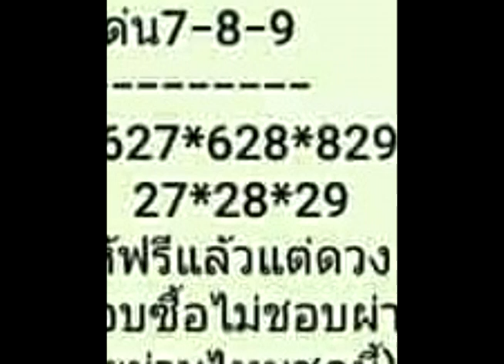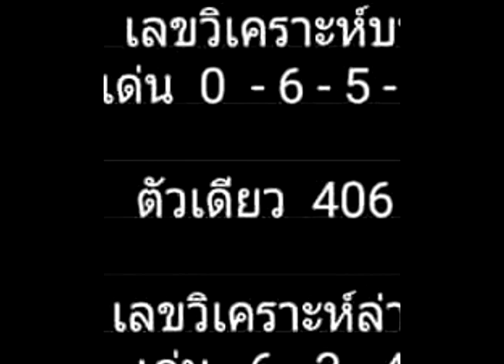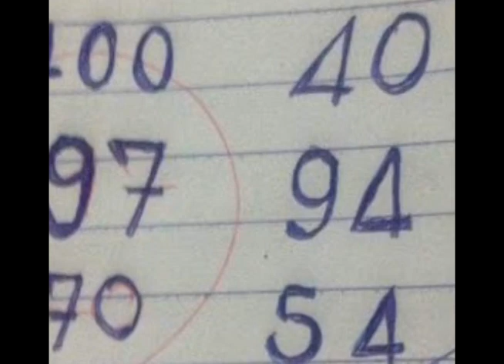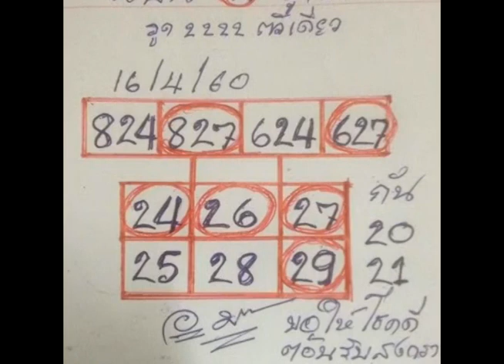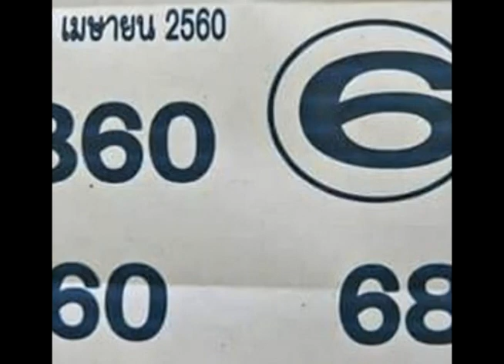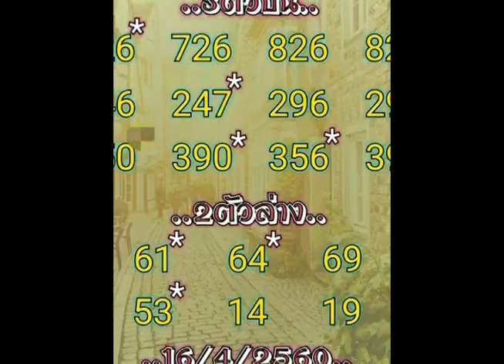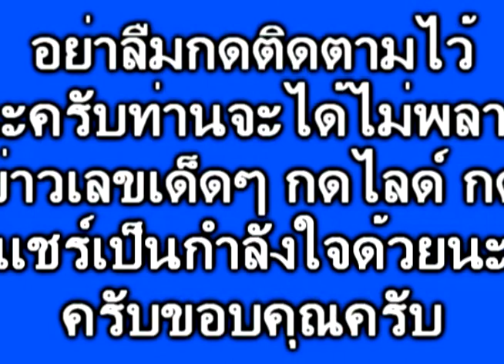ให้มาแล้วตัวเดียวเน้นๆ รวยทั่วแผ่นดิน จัดไปพี่น้อง อีกชุดเด็ดๆจริงๆงวด 16/4/60